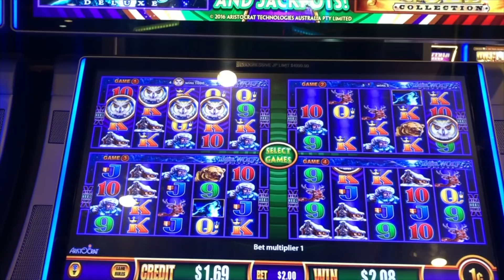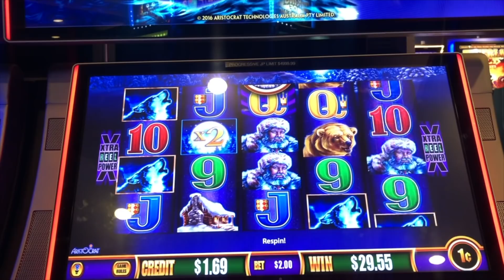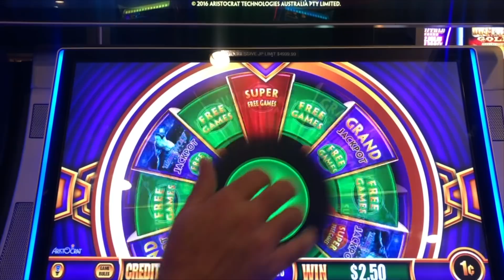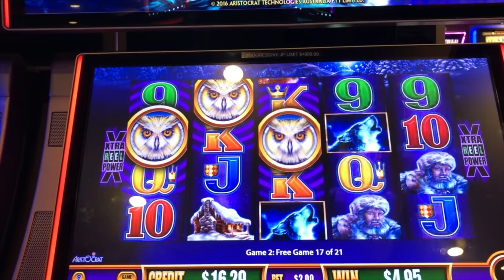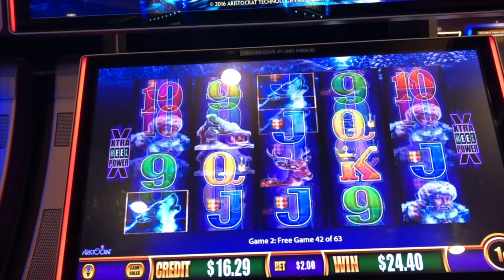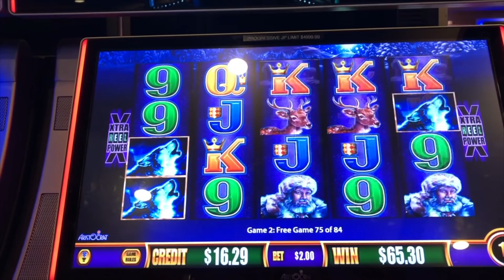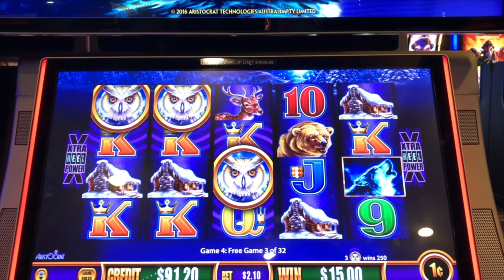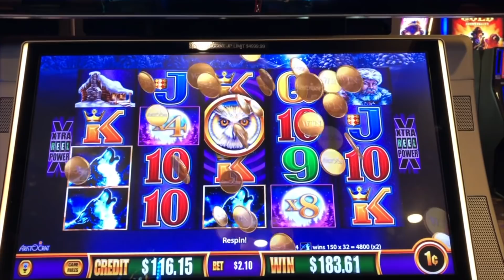RETRIGGER MADNESS while chasing that Progressive JACKPOT on Timberwolf !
Slot Queen and Slot Hubby hunt for a big win progressive jackpot on the timberwolf slot.  While we are all waiting for las vegas reopen news after the world wide casino closures , lets check out some past videos. The las vegas mayor might be crazy, but I'm not, these are some big wins and great slot machine videos on youtube. Maybe I'll start a las vegas vlog when it reoopens, until then, lets enjoy some slot machine big win. Enjoy this live play and big win, its better than the las vegas news for sure !